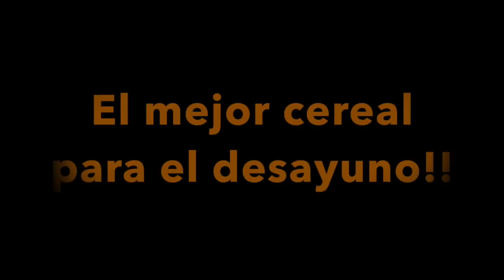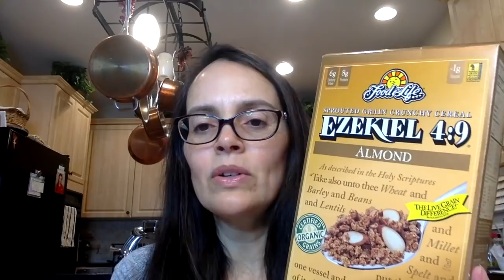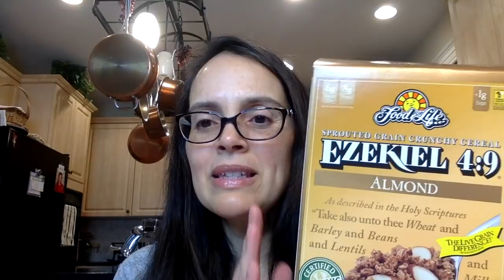Saludable cereal para el desayuno, Ezekiel 4:9 Food for Life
Muy importante comenzar el día con un desayuno saludable, en este video les enseño dos opciones, uno no saludable y otro saludable. Busquen por cereales que contengan menos de 6 gramos de azúcar, zero seria mucho mejor.  Una taza de cereal saludable con una taza de leche de planta (leche de almendra) seria un maravilloso desayuno.